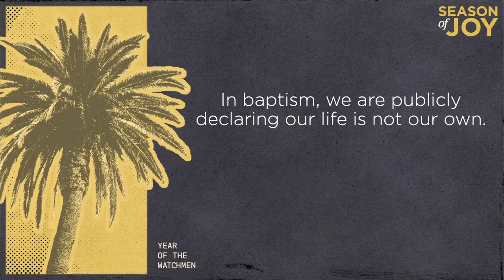Kingdom Culture | The Doctrine of Baptism | Pastor Jeremy Dunn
Powerful Sunday in the Presence of God as Pastor Jeremy teaches on The Doctrine of Baptism.
He breaks down the importance of being water baptized. When we are baptized, we are immersed in repentance. We are immersed in the word, accountability and in death, burial and resurrection.